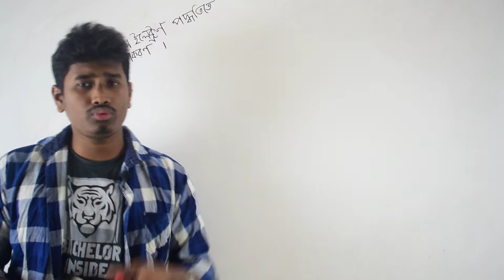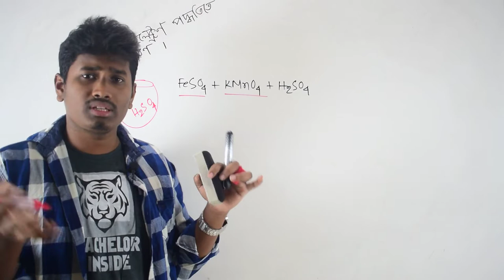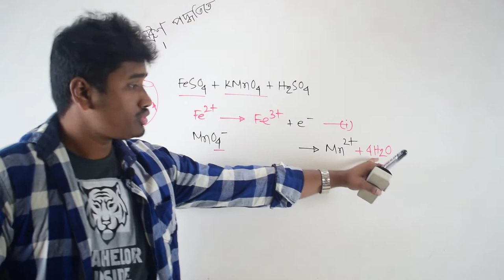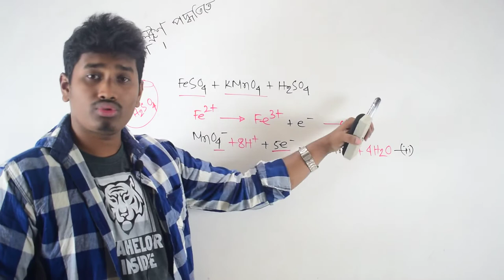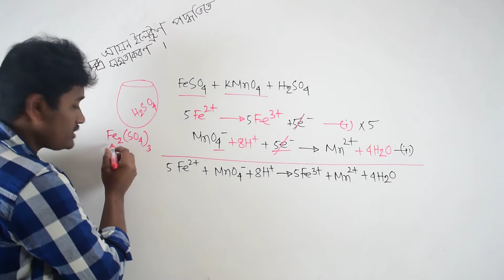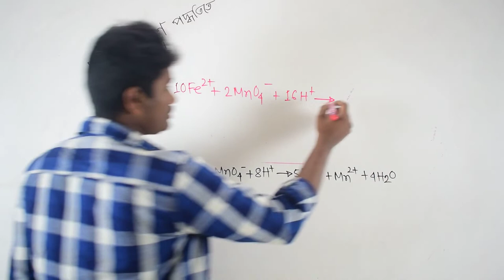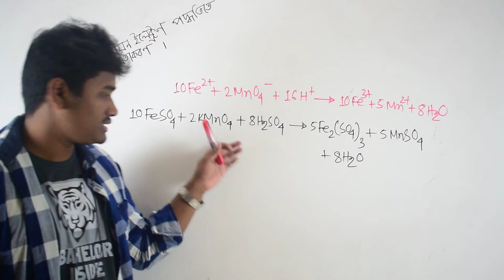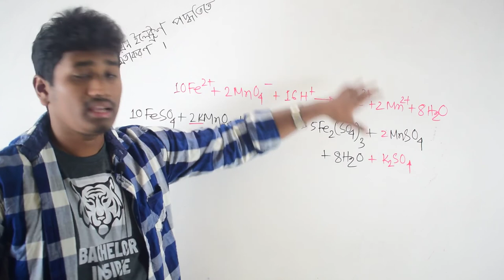||আয়ন ইলেক্ট্রন পদ্বতিতে বিক্রিয়া সমতাকরন, ৩য় অধ্যায়, রসায়ন ২য় পত্র||Basic Online School||(02)